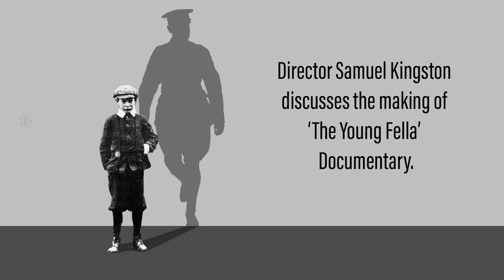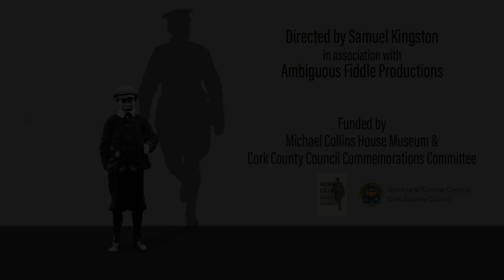Young Fella Interview with Director Sam Kingston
Director Samuel Kingston discusses the making of 'The Young Fella' feature length documentary.